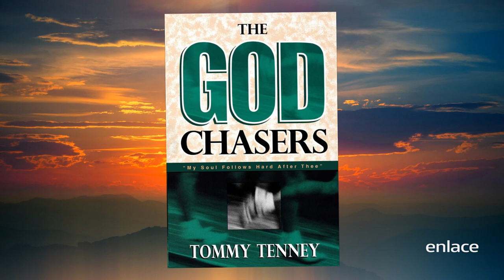Sid Roth - Kim Owens - Es Sobrenatural - Enlace TV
El Pastor Sid Roth entrevista a Kim Owens quien nos habla sobre su experiencia siendo pastora de jóvenes y como el poder sobrenatural de Dios se ha manifestado en su vida y la vida de su congregación.